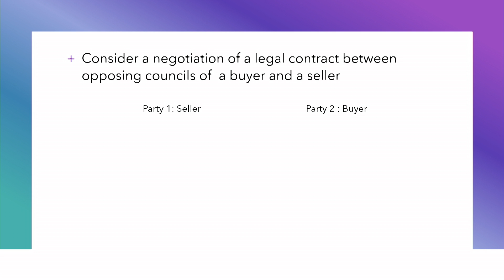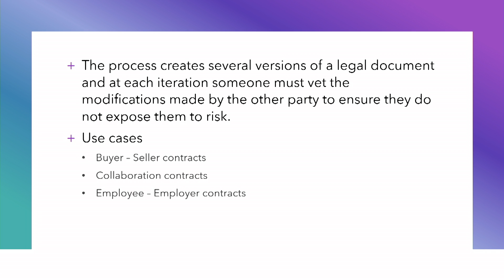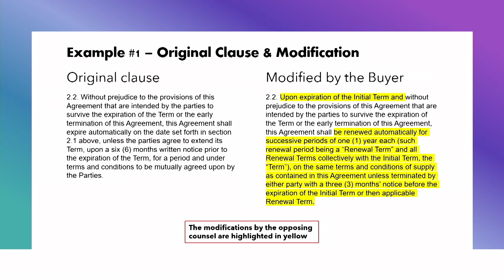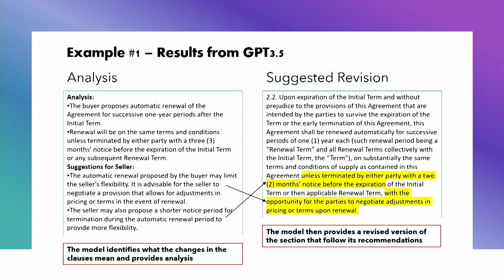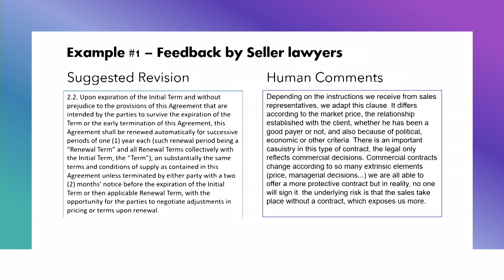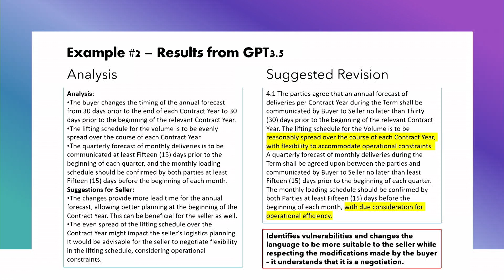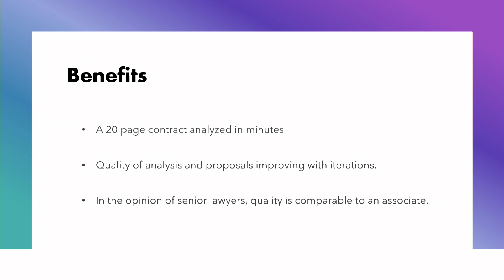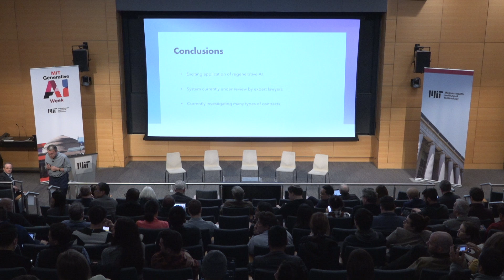Generative AI Impact on Commerce: Dimitris Bertsimas